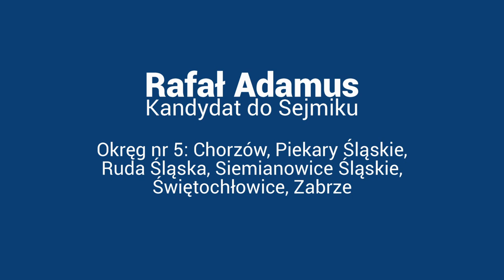Wtoś tu cygani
Poradzōm zbulić estakada? Abo cyganiōm przed wyborami?